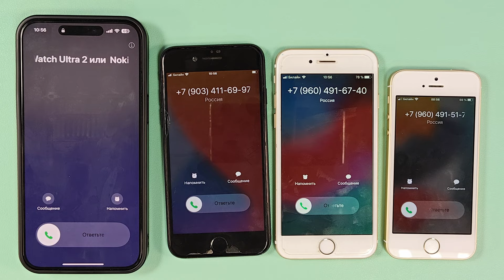QUAD APPLE INCOMING CALLS IPHONE 15 PRO MAX IPHONE 7 IPHONE 6 IPHONE SE